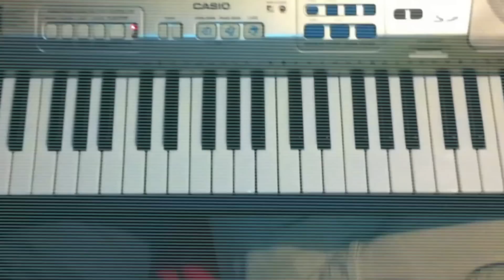Musica apple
La canzoncina della pubblicità della apple riprodotta da me e leo :)